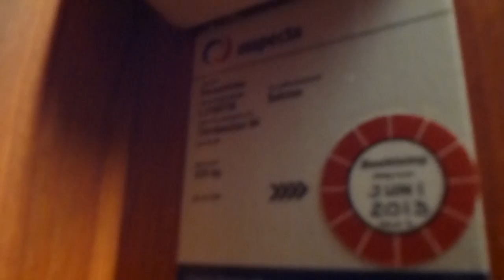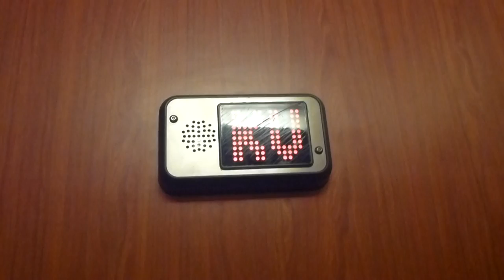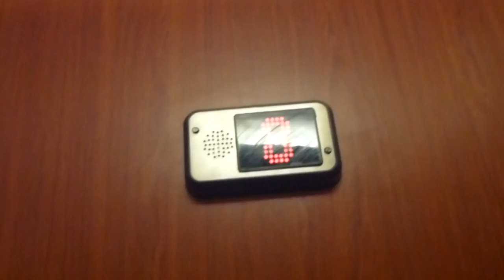ASEA Traction elevator, Hiss Craft Mod @ Törnbacken 4, Solna